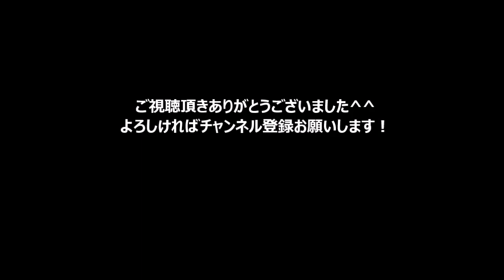【バレエ】ゴブレットを華麗にすり抜ける！美しき町娘のダンス【ドン・キホーテ】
ドン・キホーテ第一幕よりマチの踊り子の踊り

●バレエあるある 「プロの真似」

●【神回】プロがUSAダンス踊った結果

●バレエ☆プルミエール・大貫勇輔が踊る！【WOWOW】

◆引用元

チャンネル名 TheBunduBallerina

チャンネル名 Gimena Margalot

◆音源引用元